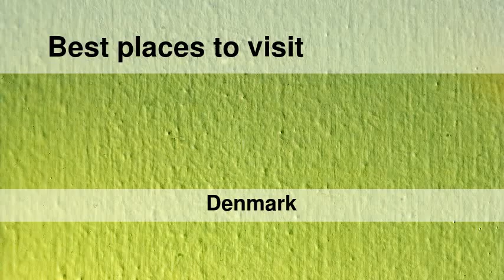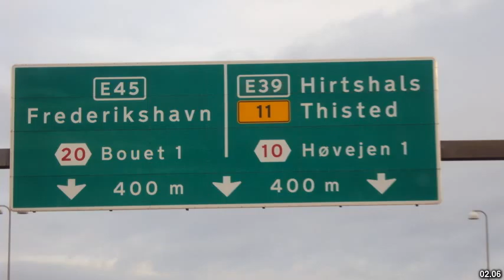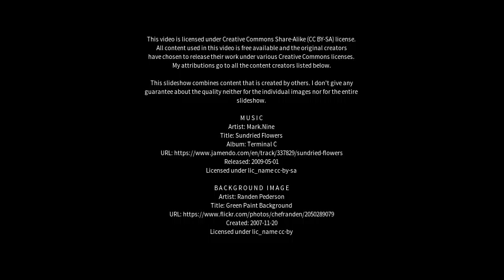Best places to visit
Best places to visit - Nørresundby (Denmark) Best places to visit - Slideshows from all over the world - City trips, nature pictures, etc.